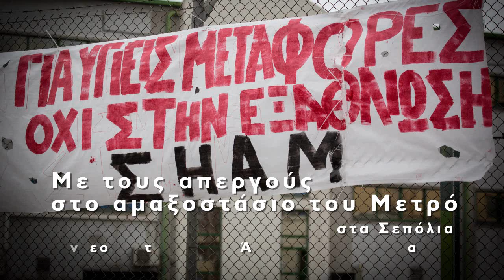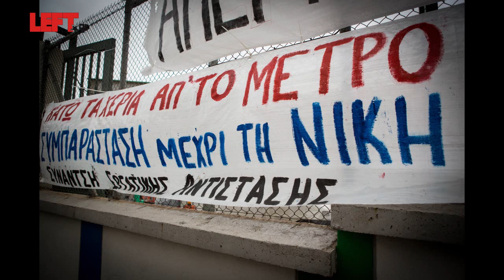Με τους απεργούς στο αμαξοστάσιο του Μετρό στα Σεπόλια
Ο φακός του left.gr ήταν, φυσικά, εκεί, μαζί με τους απεργούς του μετρό. Στον φακό μας και τον Άγγελο Καλοδούκα, μίλησαν οι βουλευτές του ΣΥΡΙΖΑ Παναγιώτης Λαφαζάνης, Μαρία Μπόλαρη και Δημήτρης Στρατούλης. Δυστυχώς δεν επιτρεπόταν η είσοδος σε δημοσιογράφους -γι' αυτό το λόγο απουσιάζουν δηλώσεις απεργών. Αλλά... τις επόμενες μέρες θα καλύψουμε το κενό...